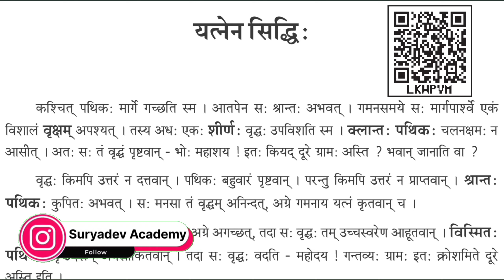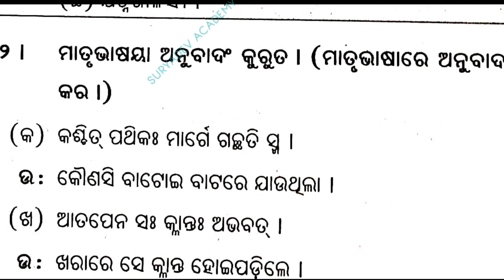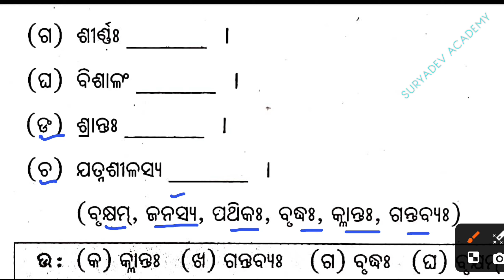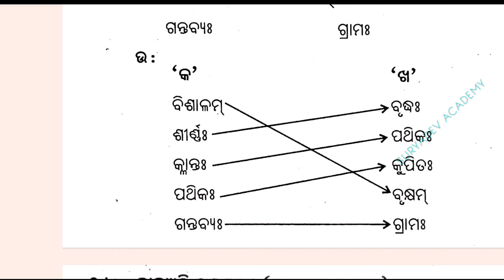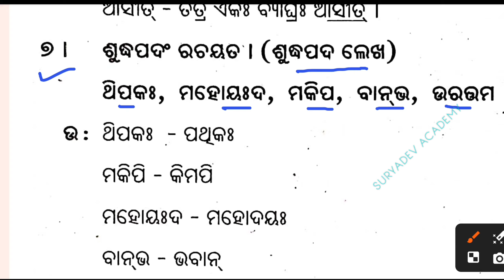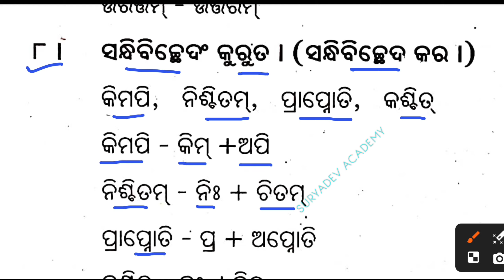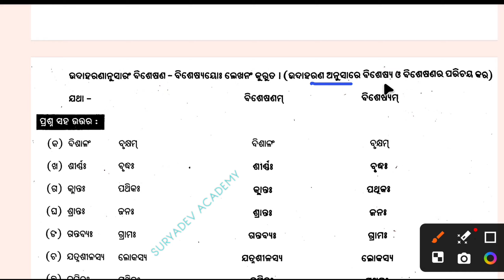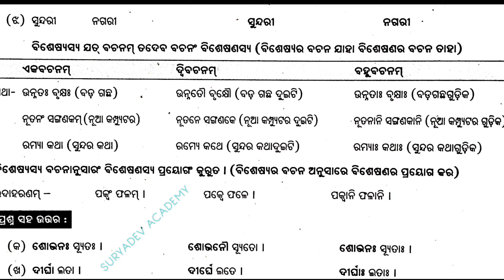yatnena siddhi class 8 sanskrit chapter 5 question answer odia medium | jatnena siddhi 8th class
yatnena siddhi class 8 sanskrit chapter 5 question answer odia medium | jatnena siddhi 8th class sanskrit Question answer

Your Queries. 👇🏻👇🏻👇🏻👇🏻👇🏻👇🏻

yatnena siddhi class 8 sanskrit

class 8 sanskrit question answer

class 8 sanskrit odia medium

class 8 sanskrit jatnena siddhi

class 8 sanskrit yatnena siddhi

jatnena siddhi class 8 sanskrit

bse odisha class 8th sanskrit lesson jatnena sidhi

8th cls sans yatnena sidhi question answer

class 8 sanskrit chapter jatnena sidhi question answer

yatnena siddhi class 8 sanskrit question answer

jatnena siddhi class 8 sanskrit question answer

class 8 sanskrit yatnena siddhi question answer

8th class sanskrit

class 8th sanskrit yatnena siddhi abhyasa in odia medium

jatnena siddhi question answer

bikash mahapatra class 8 sanskrit

8th class sanskrit question answer jatnena siddhi